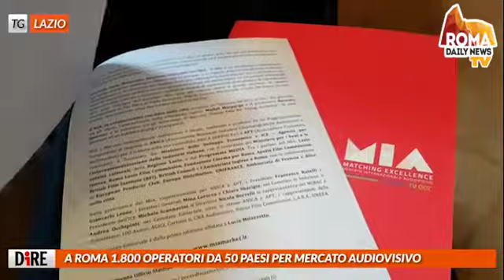TG RDN del 24/09/18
SOSPETTO RIGETTO PER PRIMO TRAPIANTO DI FACCIA SU DONNA

Rischia di fallire il primo trapianto di faccia in Italia, avvenuto su una donna all'ospedale Sant'Andrea di Roma. La direzione aziendale del nosocomio ha diramato stamani un bollettimo medico preoccupante riguardo l'esito del trapianto. Durante la notte i tessuti trapiantati hanno manifestato segni di sofferenza del microcircolo per sospetto rigetto. Le condizioni generali della donna sono buone e non rischia la vita, ma i medici adesso stanno valutando la possibilita' di una ricostruzione temporanea con tessuti autologhi della paziente. Annullata la conferenza stampa prevista al ministero della Salute per presentare i risultati dell'intervento.

ROMA, SU VIA ARDEATINA TEST AL GRAFENE: VITA STRADA AUMENTA 250%

Si chiama 'Ecopave' l'innovativo materiale per la copertura del manto stradale consistente in un supermodificante al grafene che promette un incremento del 250% della vita dell'asfalto e che e' in corso di stesura su un tratto della Via Ardeatina. Ad assistere all'avvio dei cantieri e' stato oggi il consigliere delegato alla Viabilita' della Citta' metropolitana, Marcello De Vito. "Questo materiale e' stato steso con diverse intensita' in alcuni tratti- ha spiegato- nei prossimi mesi questo punto dell'Ardeatina sara' quindi un laboratorio in cui testeremo la maggiore efficacia".

FIUMICINO, DOPO UN MESE RIAPERTO IL PONTE DELLA SCAFA

E' stato riaperto questa mattina alle 7.15 il ponte della Scafa, che collega la zona di Fiumicino-Isola Sacra a quella di Ostia. Il Comune di Fiumicino ha fatto sapere che i veicoli sono circolati regolarmente in entrambi i sensi di marcia. Il Ponte, che attraversa il Tevere, era stato chiuso lo scorso 20 agosto per criticita', mentre dal 29 agosto era stato consentito il transito solo a senso unico alternato. Secondo la presidente del X Municipio, Giuliana Di Pillo, "e' comunque necessario pensare al piu' presto alla realizzazione di un nuovo ponte".

A ROMA 1.800 OPERATORI DA 50 PAESI PER MERCATO AUDIOVISIVO

Dopo il record di presenze dello scorso anno, torna a Roma il Mia, Mercato internazionale dell'audiovisivo. Dal 17 al 21 ottobre i leader dell'industria cinematografica e televisiva si ritroveranno nel 'distretto Barberini' per cercare nuove opportunita' di business, di coproduzione e di esportazione del prodotto. Il Mia sara' anche l'occasione per scoprire alcune clip di nuovi film italiani del 2019, tra cui 'Se ti abbraccio non aver paura' di Gabriele Salvatores e 'Freaks out' di Gabriele Mainetti. "Il Mia e' un modo intelligente di contribuire alla crescita economica dell'Italia" ha detto il presidente della Regione Lazio, Nicola Zingaretti.